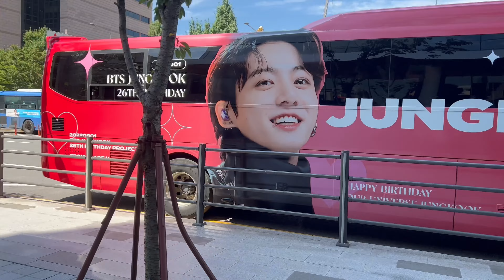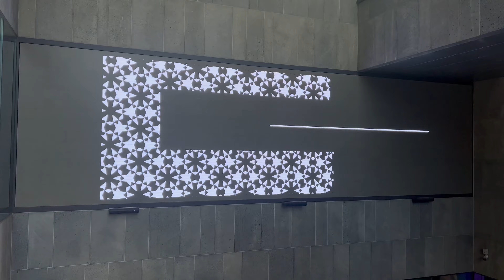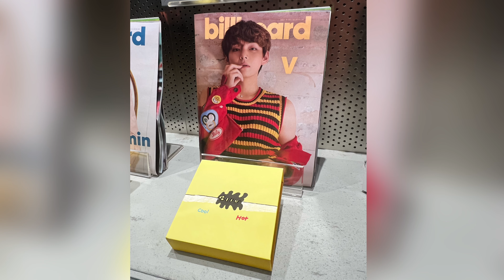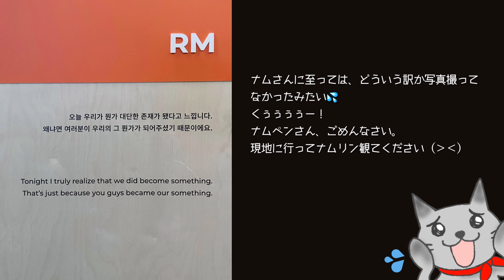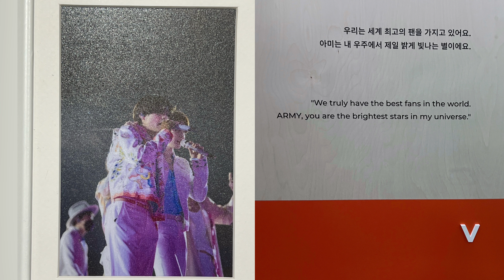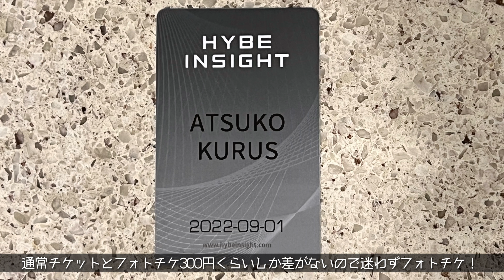【JUNGKOOK】2022,9,1ジョングク誕生日にHYBE INSIGHT行ってきた！【アミ活・推し活】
ーーー
「どうせ韓国行くなら、センイル期間がいいよね」」
「どうせハイブインサイト行くなら、誕生日当日印字したいよね」
というのが今回の旅の目的。

今まで動画で見ていた内容からリニューアルされていて、結構違っていたけどｗ
楽しかったわ～♡

撮影禁止エリアでは・・・
Yet to Comeの音源聞けたり、
等身大のメンバーが踊っているモニターの前で1曲分しっかり見て「最前列気分♡」と上機嫌になりました。
これ、ＶＲにしてくれたら最高なんだけどｗｗｗｗｗ

お買い物エリアでは、狙っていたお土産が完売。
というか、この辺のお土産系もリニューアルしているっぽい。

また暫くしたら、再訪したいと思います！

FOLLOW ME★

107-0052　東京都港区赤坂9-5-27　ルピナス赤坂乃木坂101